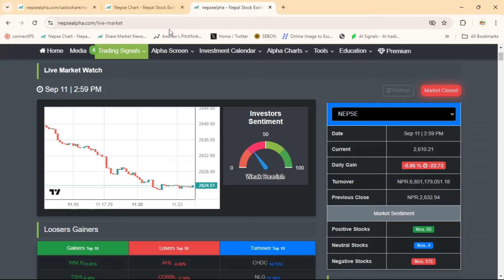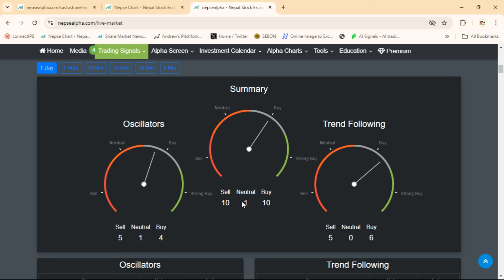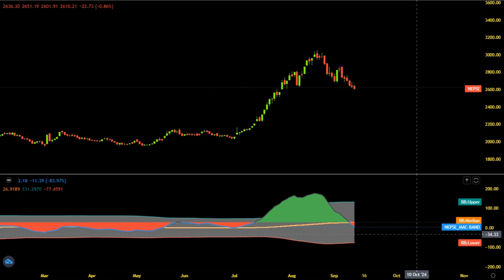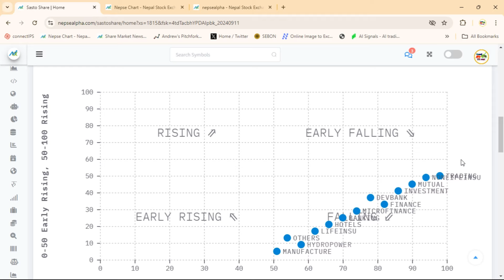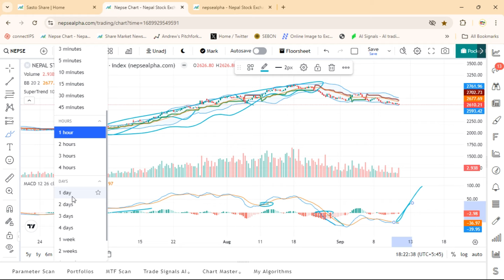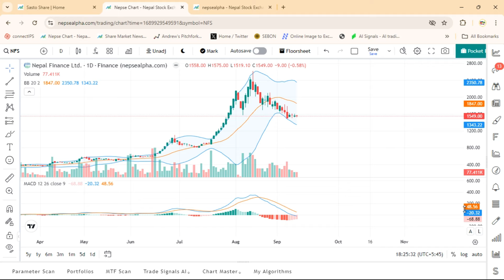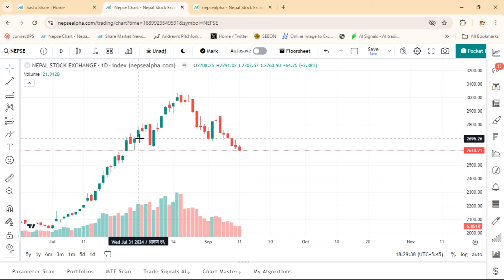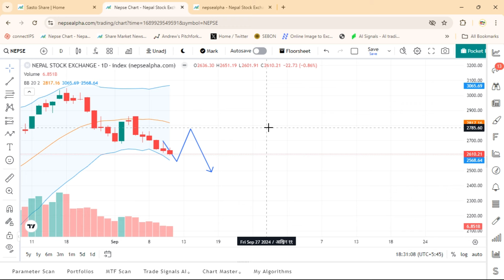BIG BULL कि CRASH ! NEPSE मा | Share Market Nepal | Nepse Technical Analysis Today